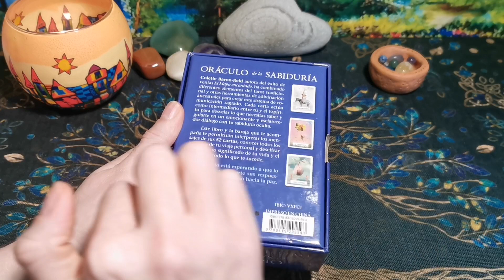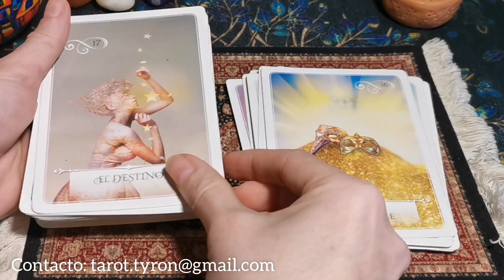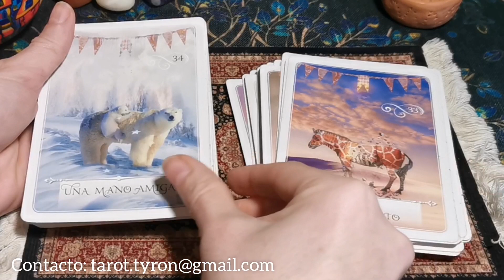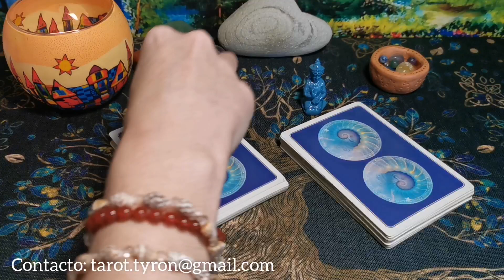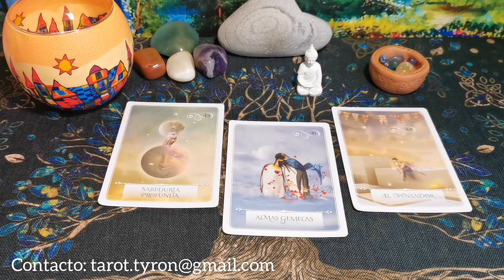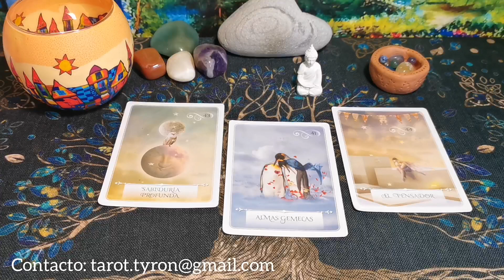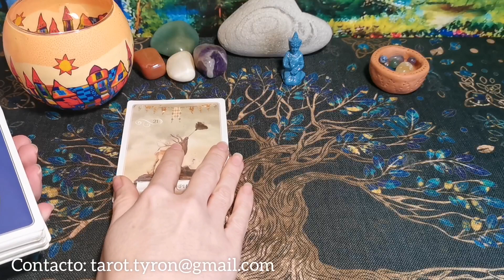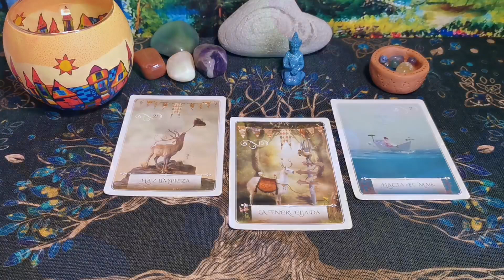✨|| MENSAJE + RESEÑA || 💜ORÁCULO DE LA SABIDURÍA💜